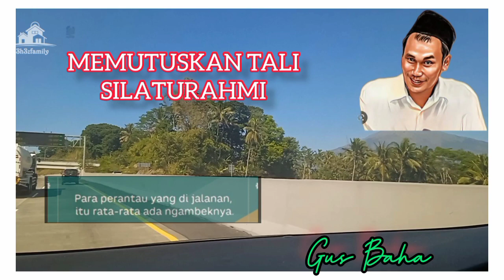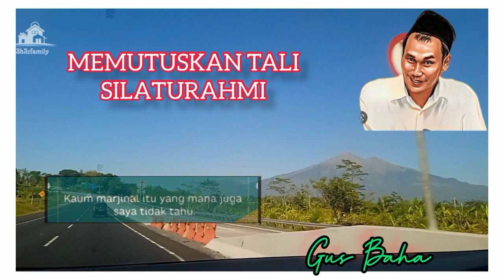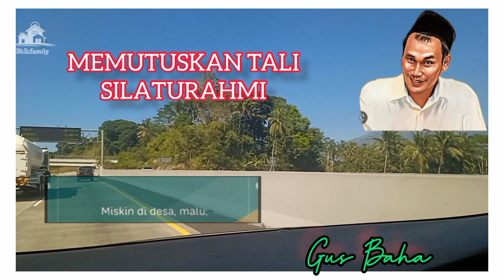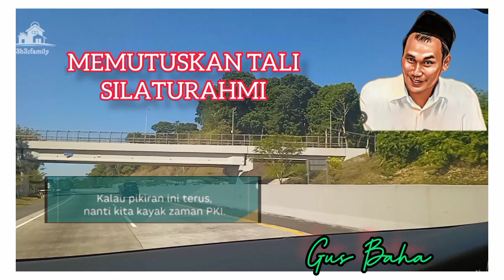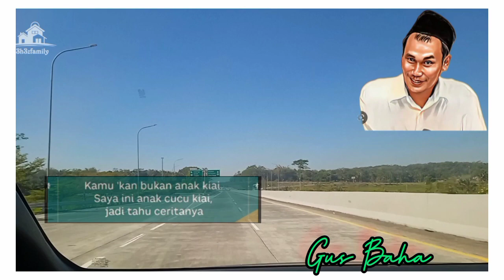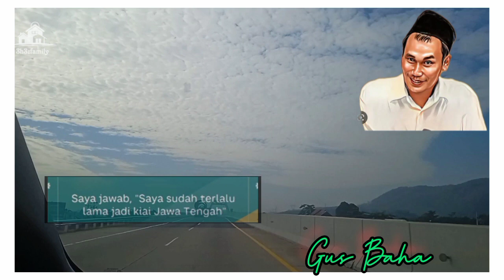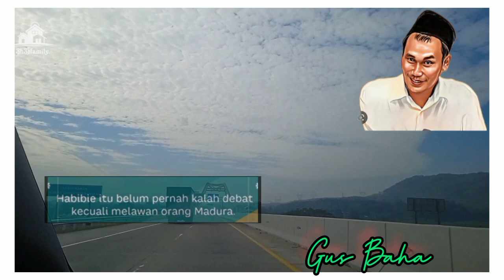MEMUTUSKAN TALI SILATURAHMI GUS BAHA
Salah satu penyebab kemiskinan adalah memutuskan tali silaturahmi terutama dengan keluarga silakan simak video berikut dengan lengkap agar bisa mengerti maksud yang ingin beliau sampaikan.

Semoga karya ini bermanfaat untuk Anda dan kami pribadi dalam mencari kebahagiaan hidup fiddunya wal akhirah. Semoga Allah melimpahkan kesehatan untuk Gus Baha sehingga bisa selalu membimbing kita ke jalan Allah SWT.

KH. Ahmad Baha’uddin Nursalim atau biasa disebut dengan panggilan Gus Baha’ lahir pada 29 September 1970 di Sarang, Rembang, Jawa Tengah. Gus Baha’ merupakan putra dari seorang ulama pakar al-Qur’an dan juga pengasuh Pondok Pesantren Tahfidzul Qur'an LP3IA yang bernama KH. Nursalim al-Hafizh dari Narukan, Kecamatan Kragan, Kabupaten Rembang, Jawa Tengah .Ayah Gus Baha’ (KH. Nursalim) merupakan murid dari KH. Arwani al-Hafidz Kudus dan KH. Abdullah Salam al-Hafidz Kajen Pati, yang nasabnya bersambung kepada para ulama besar.

Dalam menjaga sekaligus membumikan al-Qur’an, ayah Gus Baha’ bersama dengan sahabatnya Gus Miek (KH. Hamim Jazuli) pada waktu itu beliau berdua membuat gerakan yaitu dengan menyelenggarakan semaan al-Qur’an secara keliling dari satu tempat ke tempat lain. Gerakan tersebut pada awalnya diberi nama Jantiko (Jamaah Anti Koler). Nama gerakan Jantiko kemudian mengalami perubahan menjadi Mantab (Majelis Nawaitu Topo Broto), lalu berubah lagi menjadi gerakan Dzikrul Ghafilin.

Dari silsilah keluarga ayah, Gus Baha’ merupakan generasi ke empat ulama-ulama ahli al-Qur'an. Sedangkan dari silsilah keluarga ibu, Gus Baha’ menjadi bagian dari keluarga besar ulama Lasem, dari Bani Mbah Abdurrahman Basyaiban atau Mbah Sambu.

Kesederhanaan Gus Baha’ dibuktikan saat beliau berangkat ke Pondok Pesantren Sidogiri untuk melangsungkan upacara akad nikah yang telah ditentukan waktunya. Gus Baha’ berangkat sendiri ke Pasuruan dengan menumpang bus kelas ekonomi.